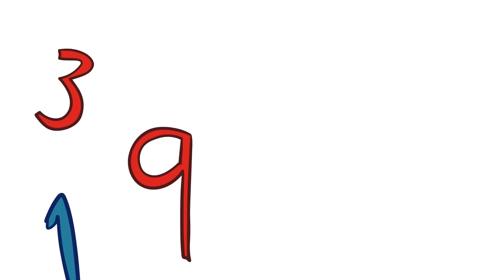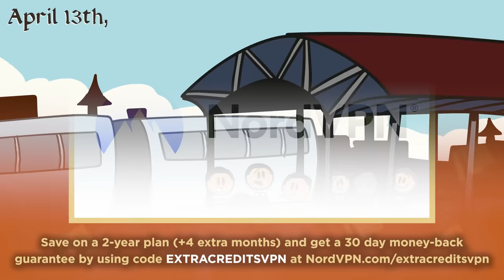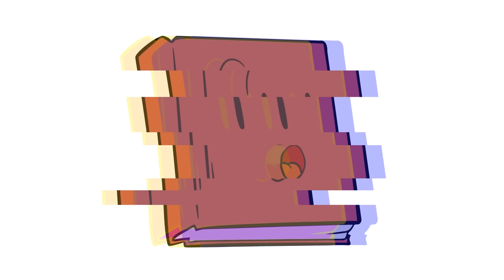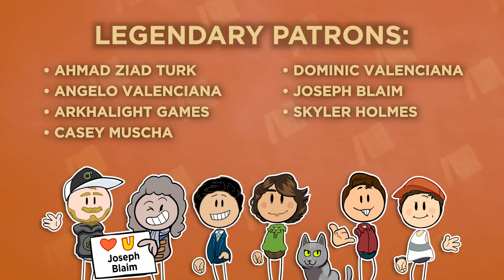Countdown to War - The Path to Pearl Harbor - WWII - Part 4 - Extra History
Enjoyed Pearl Harbor on a secure VPN? No? Save on a 2-year plan (+4 extra months) and get a 30 day money-back guarantee by using code “extracreditsvpn”

Honolulu Hawaii April 12th 1941
The new vice console at Japan's consulate general in Honolulu is none other than an Imperial Japanese naval intelligence officer. One who is a specialist in US Naval warships. He's been monitoring Pearl Harbor and reporting everything he's seen back to Tokyo. Completely unaware that the American Military has been listening...

Series Wrap-up / Lies Episode - Release Date: 1/7
Music From the Show - "4,000 Miles" - Release Date: 1/6